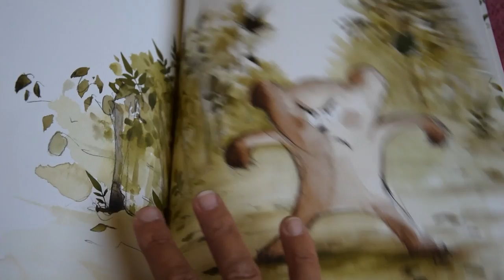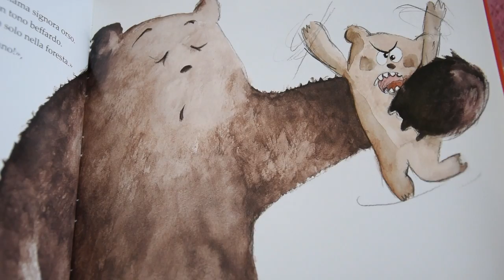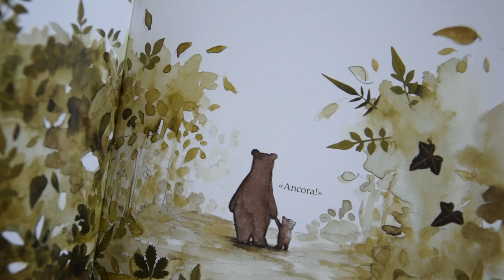BAMBINI E BULLISMO - Chi si nasconde dietro a un bullo?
Si parla spesso di BAMBINI E BULLISMO, ma chi si nasconde dietro a un "bullo"?
Spesso dietro un comportamento prepotente, arrogante e maleducato si cela una richiesta di aiuto, di ascolto o più semplicemente di affetto e attenzione.

Il protagonista di questo libro è alto poco più di 3 mele ma è considerato "Orsetto il Terribile", ed è l'orsetto più temuto della foresta.
 La sua occupazione preferita è terrorizzare tutti gli animaletti del bosco fino a quando, un giorno, qualcuno capirà l'unica cosa di cui Orsetto ha davvero bisogno per cambiare. Talvolta chi è abituato a comunicare solo attraverso il linguaggio della violenza deve essere "accompagnato" alla scoperta di nuovi linguaggi alternativi.